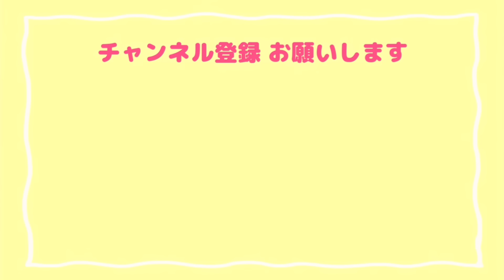【折り紙 動物】簡単 可愛い うさぎ①の折り方 Origami Rabbit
【創作折り紙】
簡単に作れる 可愛いうさぎの折り方を紹介しています!
色違いのうさぎにしてみたり、表情を変えてみても楽しいと思います☆